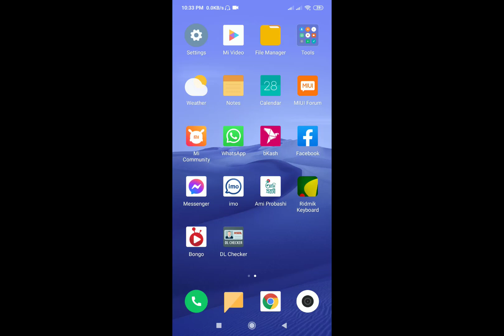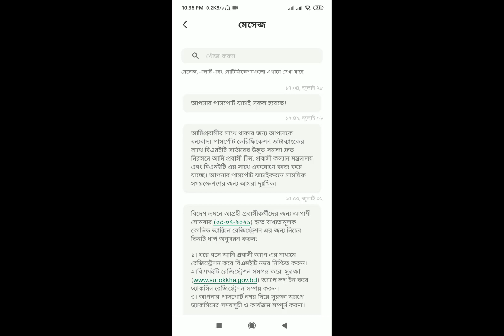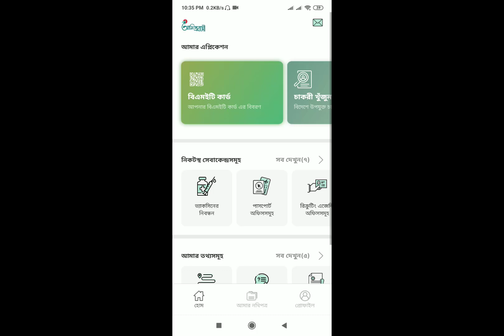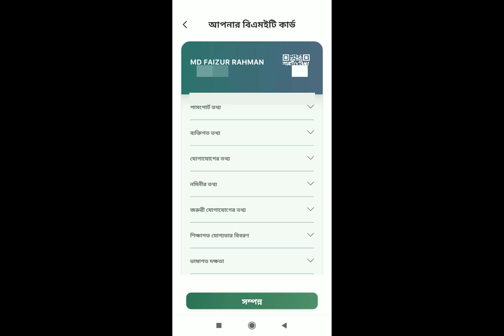বিএমইটি কার্ডের জন্য কি ভাবে আবেদন করবেন ইপার্সপোর্ট দিয়ে ।। epassport apply for BMET card success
epassport bmet